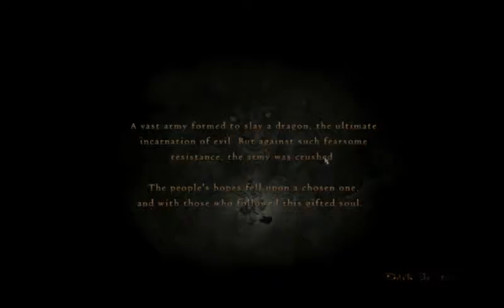Dragon's Dogma's-part 1: my first start up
my playing through dragon's dogon's  on normal.